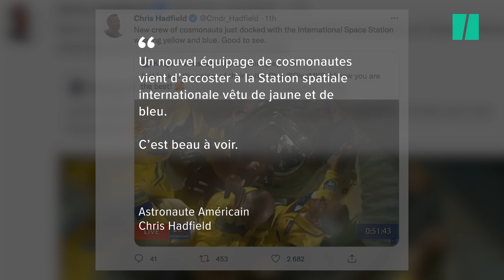Sur l'ISS, un accueil chaleureux aux trois cosmonautes russes malgré l'Ukraine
ESPACE - Les trois cosmonautes russes, qui ont décollé ce vendredi 18 mars à bord d’une fusée Soyouz pour la Station spatiale internationale (ISS), sont arrivés à bon port. Les trois voyageurs ont été chaleureusement accueillis par les occupants de la station, dans un contexte de tensions extrêmes entre la Russie et les Occidentaux liées à la guerre en Ukraine.

Cet équipage, dirigé par le cosmonaute expérimenté Oleg Artemiev, accompagné de Denis Matveïev et Sergueï Korsakov, a décollé à 16h55 (heure de Paris) pour un vol de trois heures jusqu’à l’ISS. Les cosmonautes ont été accueillis par une équipe de deux Russes, quatre Américains et un Allemand, selon des images retransmises par la Nasa.
Accolades amicales, grands sourires et poignées de mains chaleureuses ont été échangés à leur arrivée sur place dès l’ouverture du sas.

Des cosmonautes russes en “jaune ukrainien”
Comme le souligne le média spécialisé Space.com, la tenue de ces trois cosmonautes russes ont surpris bon nombre d’observateurs depuis la terre, puisqu’elles étaient jaunes et bleues, les couleurs du drapeau ukrainien.

Le média cite une passionnée d’exploration spatiale qui a suivi la cérémonie  d’ouverture des écoutilles diffusée en direct sur internet par l’agence spatiale fédérale russe Roscosmos. Selon elle, Artemyev, le commandant de Soyouz, a été interrogé sur le choix des couleurs de la combinaison et a répondu que c’était simplement le fruit d’un surplus de tissu jaune dans l’entrepôt.

Volonté de soutien ou non, de nombreux internautes ont quand même félicité les trois cosmonautes pour leur courage et leur prise de position contre la guerre. “Un nouvel équipage de cosmonautes vient d’accoster à la Station spatiale internationale vêtu de jaune et de bleu. Beau à voir”, a par exemple tweeté l’astronaute Chris Hadfield.